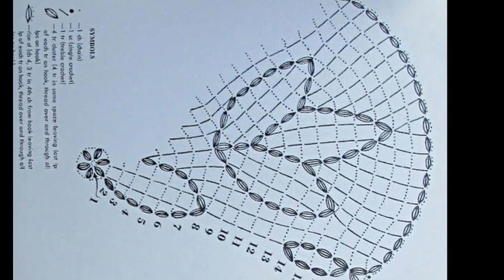Top class hand knitted crochet doily designs with graphics